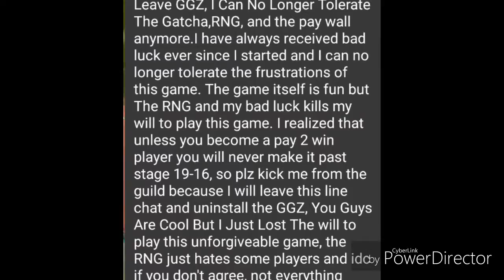Kiana Legend Hard - Free set - Cheer up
Pro trap gameplay :D
Musics: Sad violin,Nuclear fusion,hartman youkai girl